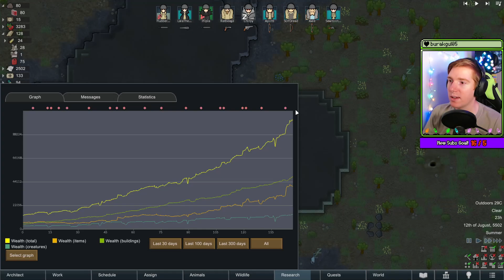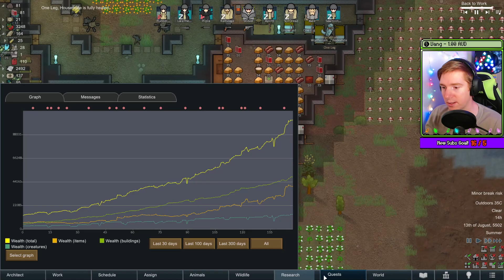Cass Goes Mad! | RimWorld Biotech - Sanguophage Episode 8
Cassandra goes mad and sends a bunch of evil things against us all at once! She obviously didn't like my wall...

Welcome to another RimWorld Biotech run, this time starting out with the Sanguophage scenario AND the bloodfeeding meme for our ideology. We worship bloodfeeders and love them being our leaders. Lets see where this takes us!

Also this is my third attempt at a Losing is Fun run, and is so far doing well, lets see if I can keep it that way.

Difficulty: Losing is Fun
Storyteller: Cassandra
Ideology: Custom (Bloodfeeding + Darkness)
Royalty: Enabled
Mods:
- Smarter Construction
- Designator Shapes
- CM Color Coded Mood Bar
- RandomPlus
- Camera+
- P-Music
- Music Manager